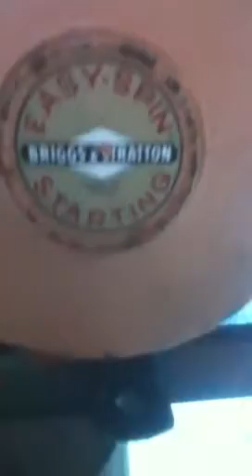Wood splitter restoration pt 1 out of the weeds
Well well